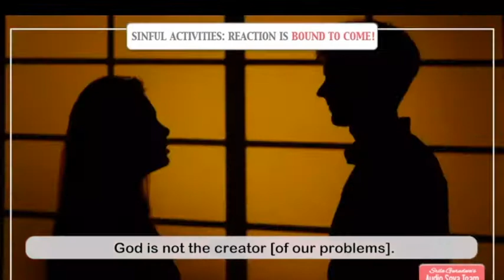Para las actividades pecaminosas, las reacciones están destinadas a venir